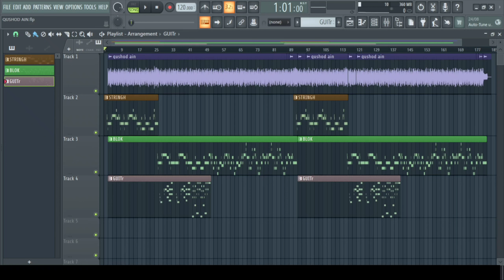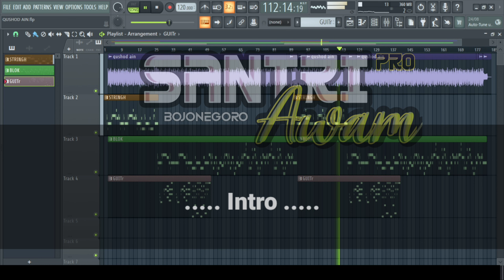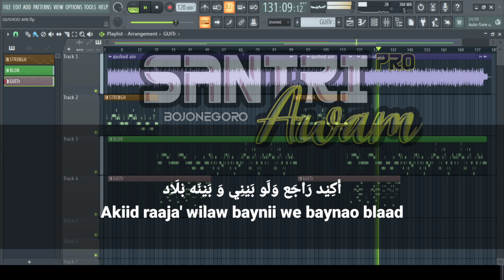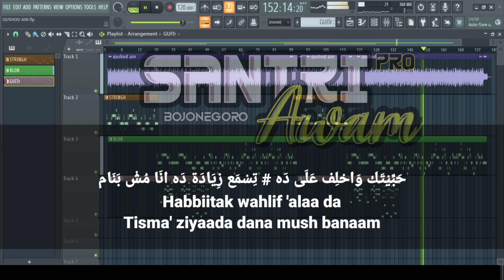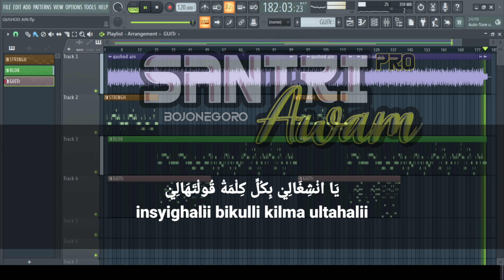Karaoke Qushod Ain X Habbaitak X Ala Bali || Spesial Ramadhan || Nada Cewek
وَبِيْنَا مَعَاد، لَوْ إِحْنَا بَعَاد
Wubiina ma'aad, lawehnaa ba'aad
أَكِيْد رَاجَع وَلَو بَيْنِي وَ بَيْنَه بْلَاد
Akiid raaja' wilaw baynii we baynao blaad
قُصَاد عَيْنِي، فِی كُلِّ مَكَان
Qushod einii, fii kulli makaan

حَبِّيْتَك يَوْم مَا اتْلَاقِيْنَا
Habbiitak yoummat la-iinak
لَمَّا حَكِيْنَا أَوِّلْ كَلَام
Lamma hakeena awwel kalaam
حَبِّيْتَك وَاحْلِف عَلَى دَه
Habbiitak wahlif 'alaa da
تِسْمَع زِيَادَة دَه انَا مُشْ بَنَام
Tisma' ziyaada dana mush banaam

عَلَى بَالِيْ وَلاَ انْتَ دَارِى بِاللِّي جَرَالِى
'Ala Balii wa laanta darii billii gharalii
وِاللَّيَالِيْ سِنِيْن طَوِيْلَةْ سِيبْتَهَالِيْ
wal-layalii siniin thawiila sibtihalii
يَا انْشِغَالِيْ بِكُلِّ كِلْمَةْ قُولْتَهَالِيْ
insyighalii bikulli kilma ultahalii

aransmen by      : Santri Awam Pro
Apk Pendukung : FL Studio

mau mencover Karaoke ini ?

Caranya !!
1. WAJIB SERTAKAN LINK VIDEO INI DI DESKRIPSI
2. DIPERBOLEHKAN HANYA MENCOVER LAGU INI DAN DI LARANG REUPLOAD KARAOKE INI DENGAN BERBAGAI TUMBNAIL

TERIMAKASIH